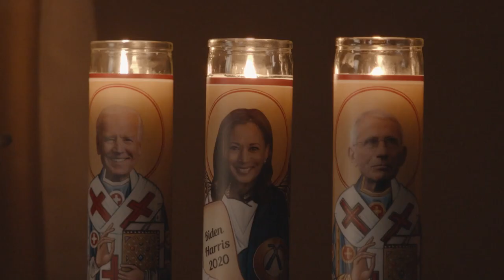Leon Benjamin for Congress - GOP Nominee VA4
Leon Benjamin is the official GOP Nominee and Candidate for the 4th Congressional District in the Commonwealth of Virginia.  Please join in and congratulate him and sign up to become a "Freedom" fighter for the 4th and for the United States of America.

To join team & Volunteer:
Text ben422 to 94253 and SMS Updates on Meetings, Fundraiser Events, & Zoom Conferences and much more

Platform:
Defend Constitution -
Voter Integrity
Medical Freedom/Choose Your Provider/Cross State Lines
End Abortion
Religious Freedom/2nd Amendment Rights
School Choice/Parental Rights
The Money Follows the Child
Strong Economy/Fiscal Responsibility/Lower the Deficit
Lower Taxes
Protect Women from Transgender competing in Sports
Protect our Borders, Stop Illegal Immigration
Back the Blue/Support our Veterans